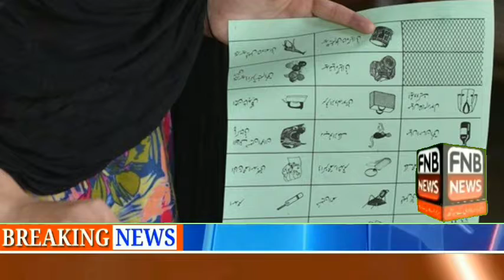2021میں دنیا کو کن چیلنجز کا سامنا کرنا پڑا ؟ | FnbNews | HappyNewYear | چوھدری فتح اللہ نواز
In this video, find out the details of what the beloved homeland and the United Nations lost and found in 2021